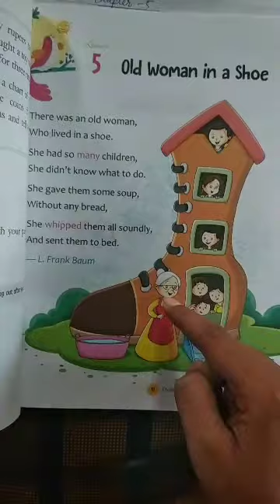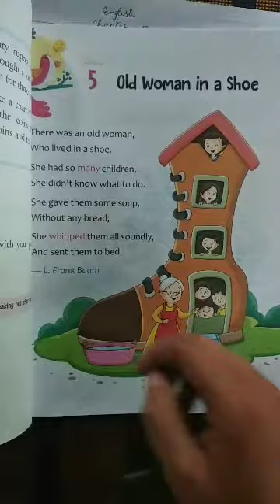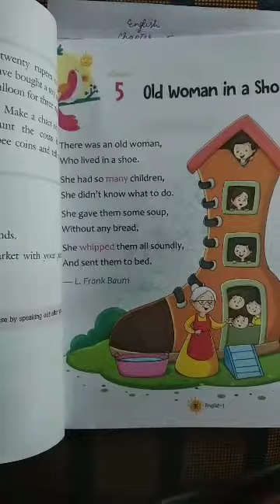English literature for Class-1 (01/06/2020)